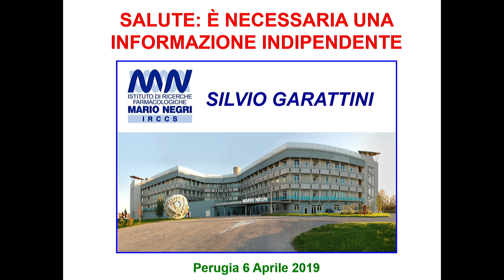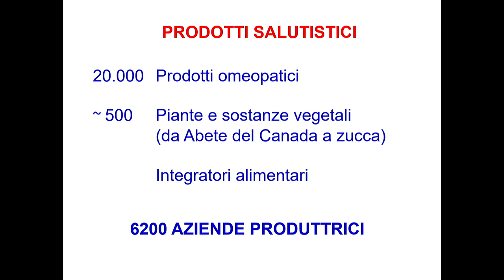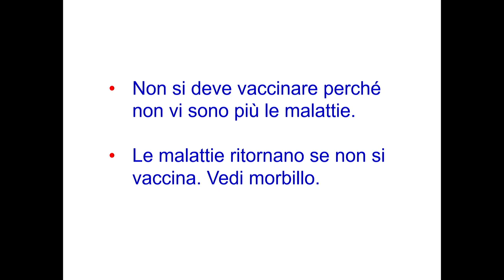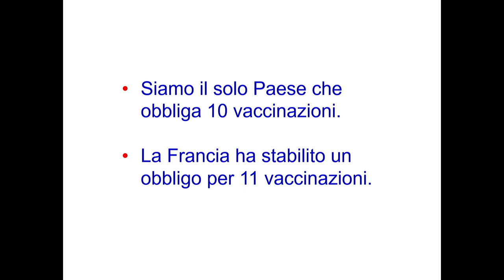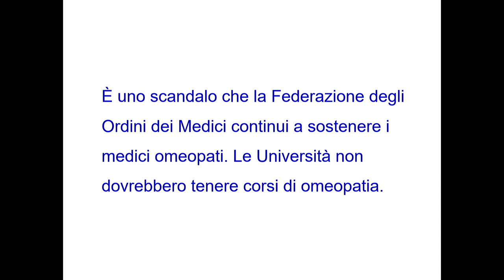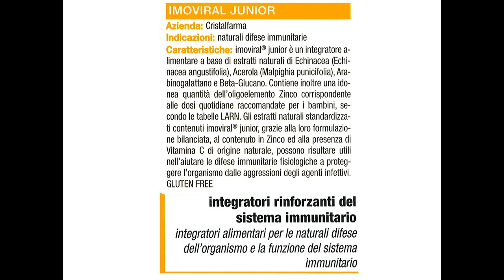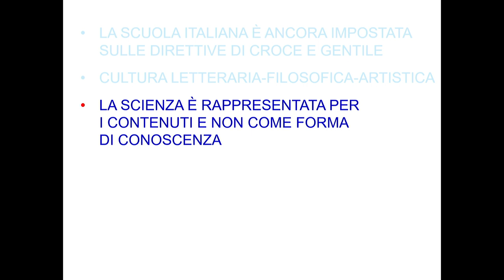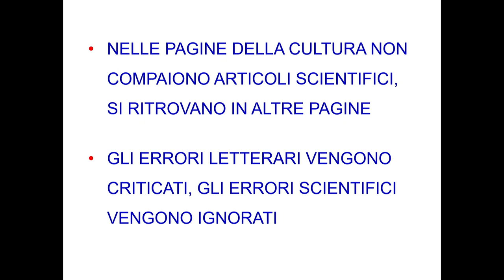Salute: il pericolo della disinformazione e come contrastarla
Salute: il pericolo della disinformazione e come contrastarla. Introduzione Catiuscia Marini Presidente Regione Umbria Discussants Silvio Garattini Presidente Istituto “Mario Negri”, Luca Barberini Assessore Salute Regione Umbria. Modera Gabriella Mecucci Giornalista A cura dell'Assessorato alla Salute Regione Umbria.
Con: Luca Barberini (assessore alla Salute Regione Umbria), Silvio Garattini (fondatore Istituto Ricerche Farmacologiche Mario Negri), Catiuscia Marini (presidente Regione Umbria), Gabriella Mecucci (giornalista e saggista), Gabriella Mecucci

Con: Julia Angwin (co-founder and editor-in-chief The Markup), David Boardman (chair Lenfest Institute for Journalism ), Aron Pilhofer (Temple University), Rosan Smits (editor-in-chief De Correspondent), Rosan Smits